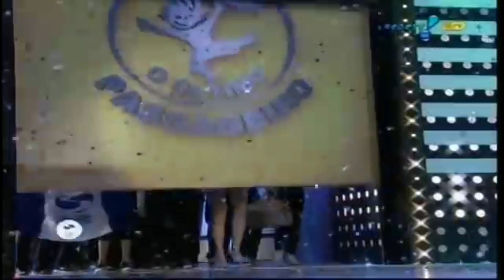Intervalos RedeTV! (01/01/2012)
Obs. Esse vídeo foi Realizado a Pedido Do